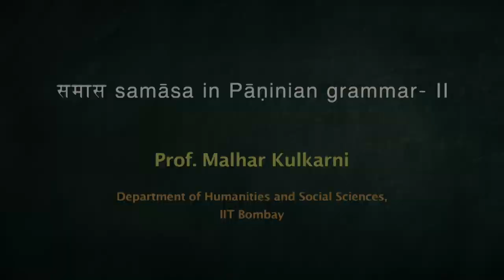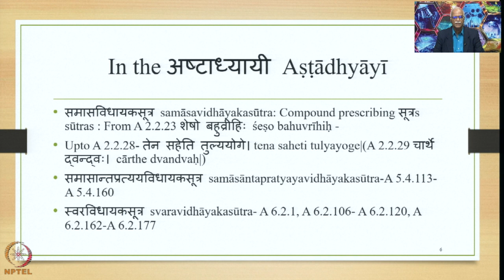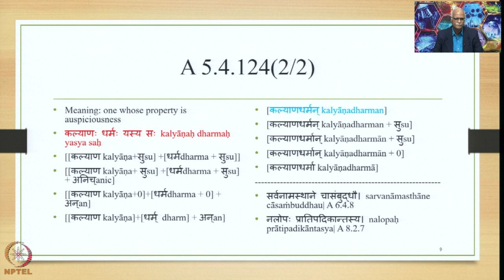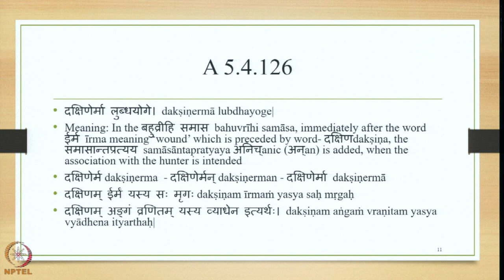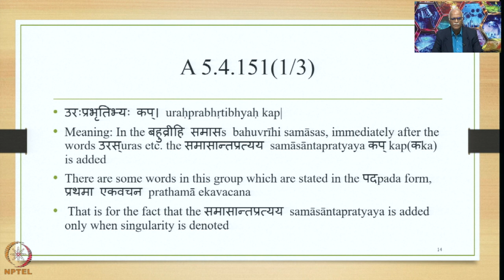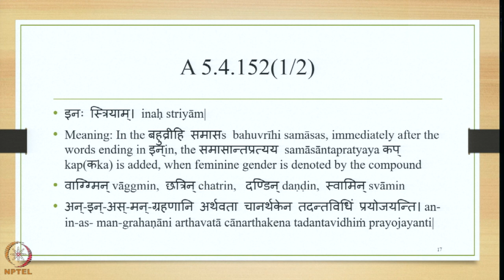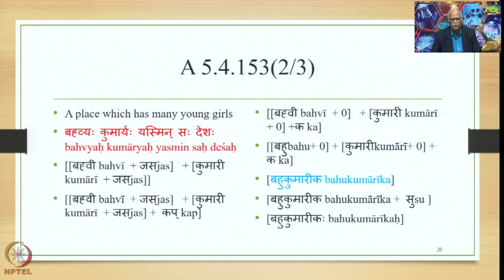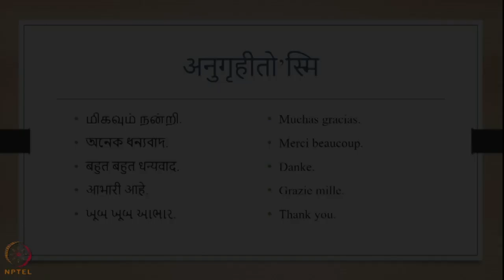Week 11 : Lecture 53 : बहुव्रीहि समासान्तप्रत्यय bahuvrīhi samāsāntapratyaya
Lecture 53 : बहुव्रीहि समासान्तप्रत्यय bahuvrīhi samāsāntapratyaya